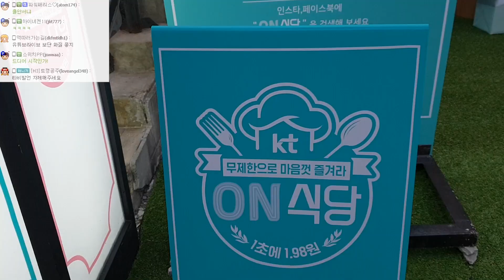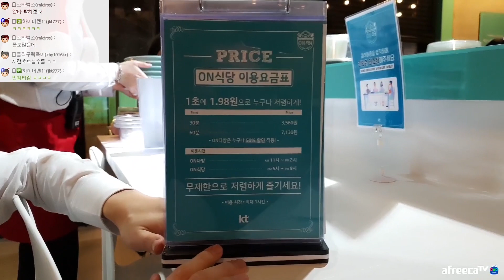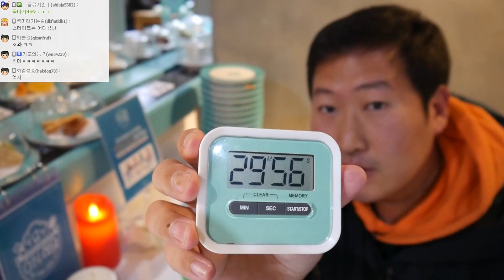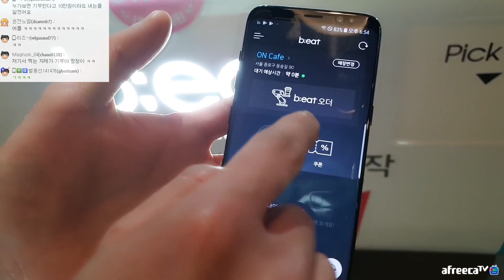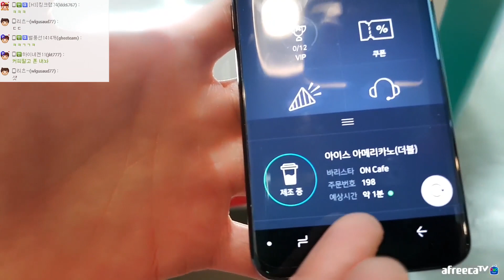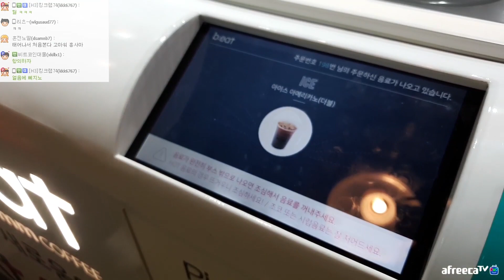1초에 1.98원!! 시즌1에 못간 [[KT on 식당]] 대학로점 먹방!! - Mukbang eating show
시즌1 때 못갔던 시간제 식당 KT on 식당!!
부산 영상 아직 많이 남아있으니 기대해주세요~